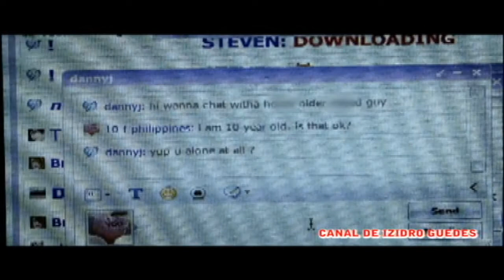Menina vira isca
Magnífica ideia dos técnicos que criaram esta menina virtual, que com sua meiguice atrai pedófilos espalhados por esse mundo abrindo a porta da cadeia para esse tipo de gente.